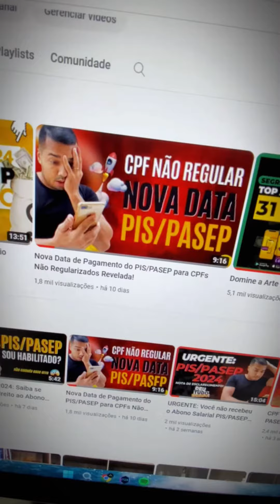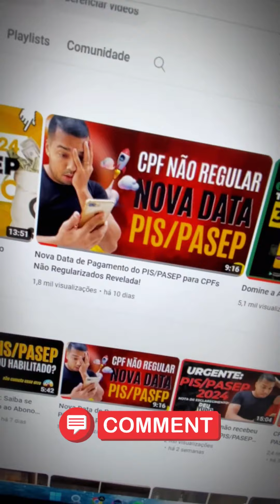O Método para o dobro de Clientes.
Transforme seu negócio em uma jornada emocionante! 🚀 Descubra os 10 passos infalíveis para dobrar seus clientes e elevar o sucesso! 💪✨ Desafie-se conosco!